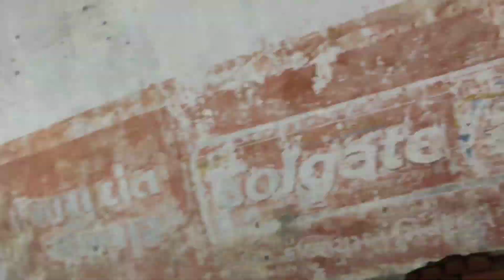Nag Devta Aagman Dedarda || Shobha Yatra_EAGLE SOUND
Eagle sound
mahadev
Shivji Ki Savari